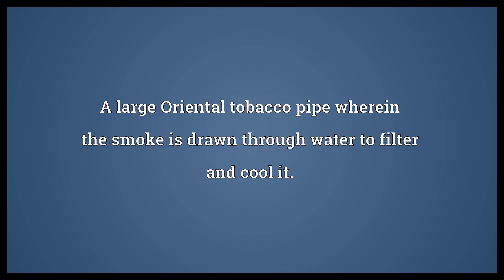Narghile Meaning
Video shows what narghile means. A large Oriental tobacco pipe wherein the smoke is drawn through water to filter and cool it.. narghile synonyms: hookah.  Narghile Meaning. How to pronounce, definition audio dictionary. How to say narghile. Powered by MaryTTS, Wiktionary